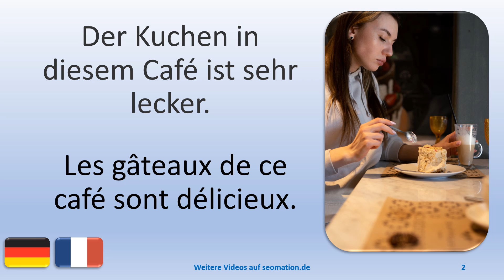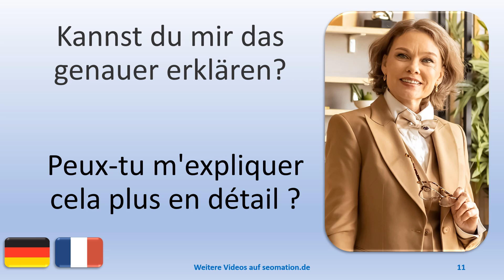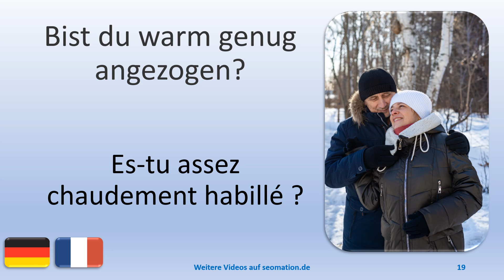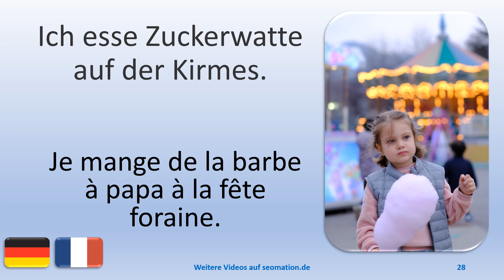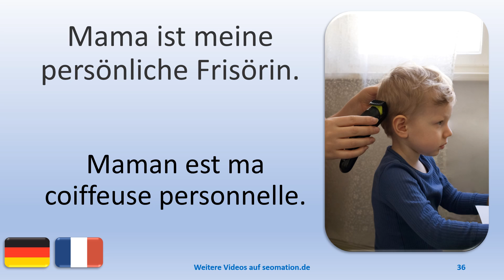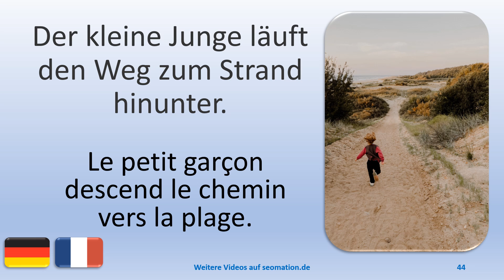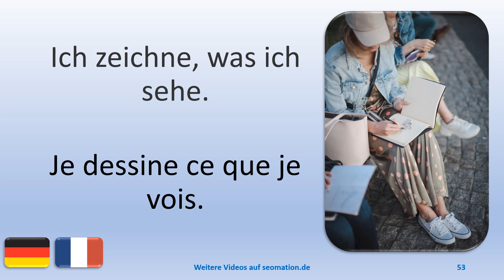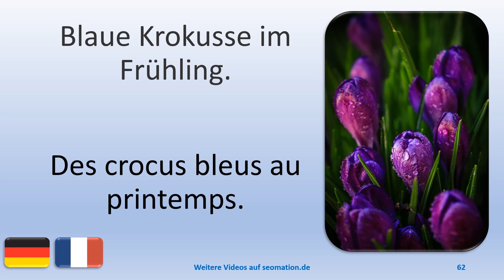🌍28🌍 J'apprends l'allemand avec une traduction en français. Deutsch mit französischer Übersetzung.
02 Der Kuchen in diesem Café ist sehr lecker.
03 Wir haben diesen Urlaub wirklich verdient.
04 Am liebsten spiele ich mit Autos.
05 Wir beobachten den Sonnenuntergang.
06 Im Spinnennetz sind Tautropfen.
07 Der Hund steht vor der Sonne.
08 Die Schule macht ihn völlig fertig.
09 Zeig mir mal die Karte.
10 Beim Essen sieht sich Emil eine Fernsehsendung an.
11 Kannst du mir das genauer erklären?
12 Ich bin seit 10 Jahren im Ruhestand und genieße meine Freizeit.
13 Die Wassermelone gibt mir Flüssigkeit nach dem Laufen.
14 Warum stehst du mitten auf der Straße?
15 Tom hält ihr Bein mit seiner linken Hand.
16 Sie hält die Kette mit beiden Händen.
17 Der Sonnenhut hat eine breite Krempe.
18 Lilly rechnet aus, ob genug Geld vorhanden ist.
19 Bist du warm genug angezogen?
20 Der Junge spielt mit seinem Holzauto.
21 Peter betrachtet sich im Spiegel.
22 Meine Füße sind nackt.
23 Ich helfe beim Kuchenbacken.
24 Ich beobachte alles genau und mache mir Notizen.
25 Sie hält ein rotes Herz in ihren Händen.
26 Er steht auf dem Dach des Gebäudes und fotografiert.
27 Das will ich nicht!
28 Ich esse Zuckerwatte auf der Kirmes.
29 Uwe liegt im Planschbecken.
30 Er will mir meine Stifte wegnehmen!
31 Sie geht mitten auf der Straße.
32 Das Wasser ist morgens noch ziemlich kalt.
33 Schaut mal, wie windig es hier ist!
34 Jeden Monat wird ein weiteres Tattoo gemacht.
35 Ich esse gerne Fleisch.
36 Mama ist meine persönliche Frisörin.
37 Ich kann das nicht glauben!
38 Wir beobachten, was auf der Straße passiert.
39 Es gibt Waffeln und Milch zum Frühstück.
40 Oben auf dem Berg steht ein Kunstwerk.
41 Das Kind steht am Zaun und lächelt.
42 Ava sitzt auf dem Boden, trinkt Kaffee und isst Kuchen.
43 Er steht mit seiner Angel bis zum Bauch im Wasser.
44 Der kleine Junge läuft den Weg zum Strand hinunter.
45 Mein Bart soll immer gepflegt aussehen.

J'apprends l'allemand | Les gâteaux de ce café sont délicieux. | Nous avons vraiment mérité ces vacances. | Ce que je préfère, c'est jouer avec des voitures. | Nous observons le coucher du soleil. | Dans la toile d'araignée, il y a des gouttes de rosée. | Le chien se tient devant le soleil. | L'école le détruit complètement. | Montre-moi la carte. | Pendant le repas, Emil regarde une émission de télévision. | Peux-tu m'expliquer cela plus en détail ? | Je suis à la retraite depuis 10 ans et je profite de mon temps libre. | La pastèque me permet de m'hydrater après la course. | Pourquoi tu te tiens au milieu de la rue ? | Tom tient sa jambe avec sa main gauche. | Elle tient la chaîne à deux mains. | Le chapeau de soleil a un bord large. | Lilly calcule s'il y a assez d'argent. | Es-tu assez chaudement habillé ? | Le garçon joue avec sa voiture en bois. | Peter se regarde dans le miroir. | Mes pieds sont nus. | J'aide à faire des gâteaux. | J'observe tout attentivement et je prends des notes. | Elle tient un cœur rouge dans ses mains. | Il se tient sur le toit de l'immeuble et prend des photos. | Je ne veux pas de ça ! | Je mange de la barbe à papa à la fête foraine. | Uwe est dans la pataugeoire. | Il veut me prendre mes crayons ! | Elle marche au milieu de la route. | L'eau est encore assez froide le matin. | Regardez comme il y a du vent ici ! | Chaque mois, un autre tatouage est réalisé. | J'aime bien manger de la viande. | Maman est ma coiffeuse personnelle. | Je ne peux pas le croire ! | Nous observons ce qui se passe dans la rue. | Il y a des gaufres et du lait pour le petit déjeuner. | En haut de la montagne, il y a une œuvre d'art. | L'enfant se tient près de la clôture et sourit. | Ava est assise par terre, boit du café et mange du gâteau. | Il est dans l'eau jusqu'au ventre avec sa canne à pêche. | Le petit garçon descend le chemin vers la plage. | Je veux que ma barbe soit toujours bien entretenue.